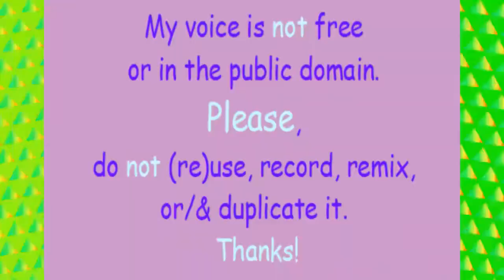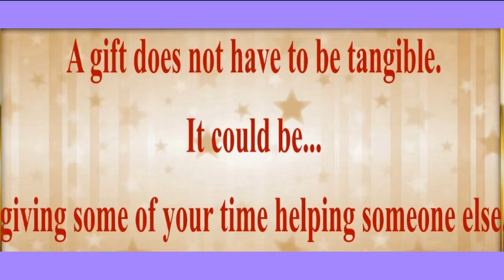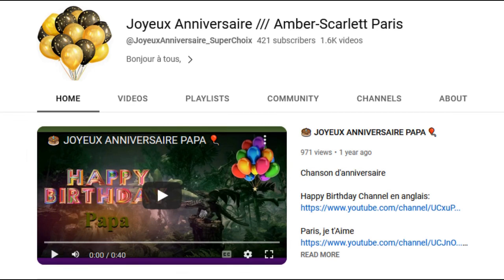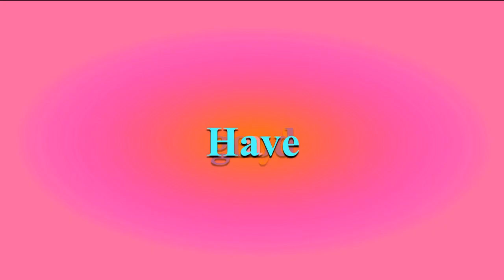TWO 80's style songs 🎂 HAPPY BIRTHDAY GINA 🎈 (French Parisian Accent)